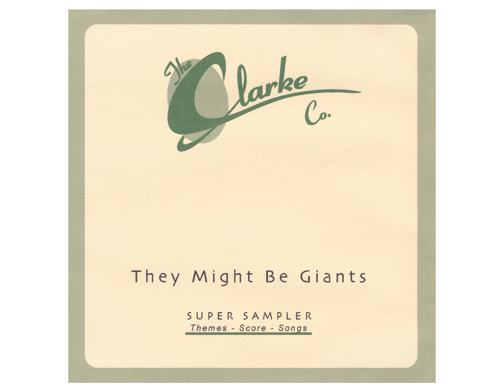They Might Be Giants - Where's Dewey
Sung by Robin Goldwasser, probably made for Malcolm In The Middle